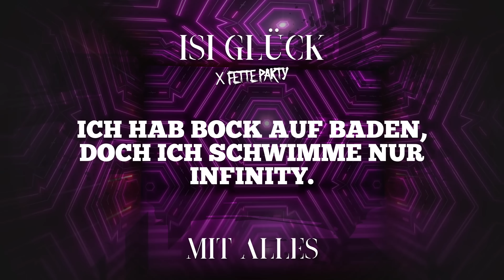Isi Glück - Mit Alles (Lyric Video)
Du willst lieber ein Privatjet als eine Fähre und brauchst eine VIP Lounge in XXXXL. Dann willst du alles mit alles und das alles nochmal! Gönn dir jetzt das Brett von Isi Glück „Mit Alles“ ab dem 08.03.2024 auf allen Streamingportalen erhältlich!

Written by: Dominik de Leon, Matthias Distel, Malin Metten, Gigi Lopez, Buddy Ogün
published by: Edition Summerfield Tunes / ROBA, Edition Keine Faxen / Meisel MV, Edition HaKuZa / BMG, VIBEKINGz Publishing Edition / BMG Rights Management
produced by: Dominik de Leon, Matthias Distel, Florian Apfl